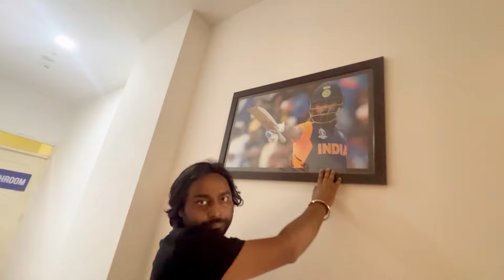Ekana Stadium : Home of Lucknow Supergiants | Most Beautiful cricket stadium in India